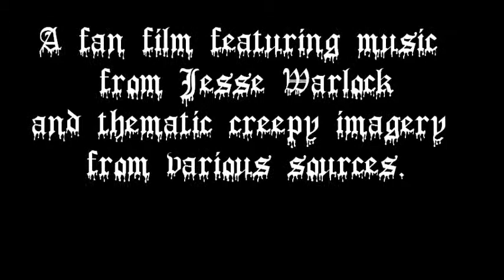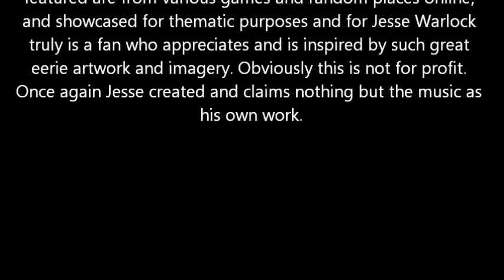Tribute to the Terrifying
A fan film featuring music from Jesse Warlock and thematic creepy imagery from various sources. This has been a musical endeavor created by Jesse Warlock.All
Keyboard music was created by Jesse Warlock, a die-hard horror fan obsessed with all things creepy grim and macabre. Tracks are works in progress under the working titles appearing in the order of:
-Grim 2
-Eerie 5
-Dreary 1
-Eerie 6

Jesse Warlock claims absolutely NO ownership to any of the
artwork featured in this presentation, all artwork and photos
featured are from various games and random places online,
and showcased for thematic purposes and for Jesse Warlock
truly is a fan who appreciates and is inspired by such great
eerie artwork and imagery. Obviously this is not for profit.
Once again Jesse created and claims nothing but the music as
his own work.